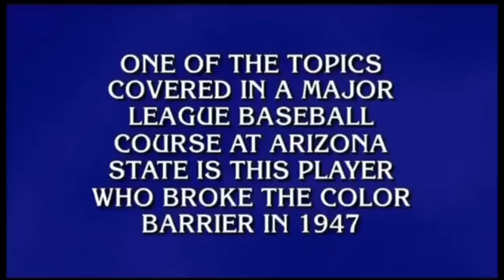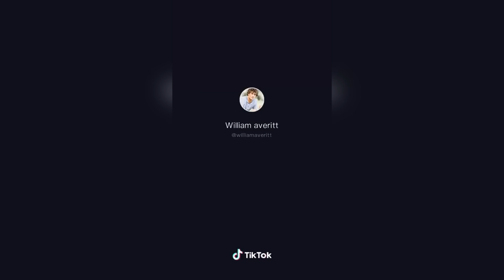Baseball videos to watch before bed 🛏️😴😂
Can we smash 2k likes bois?!